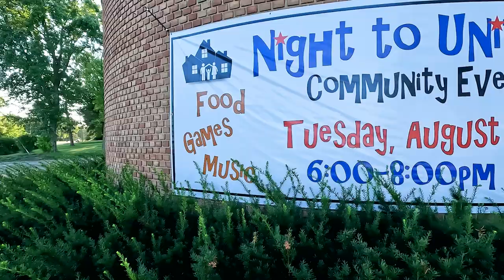White Bear Lake Night to Unite, 2024